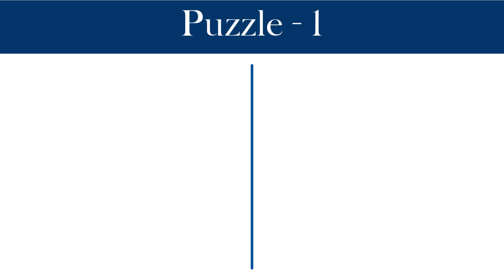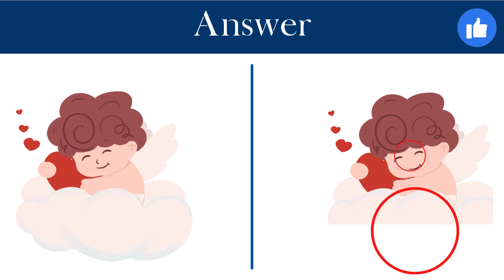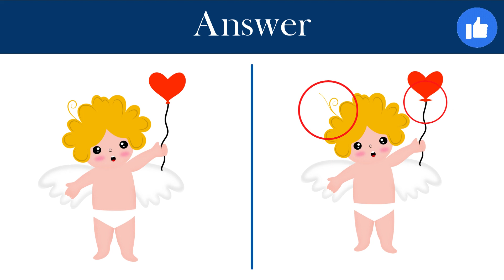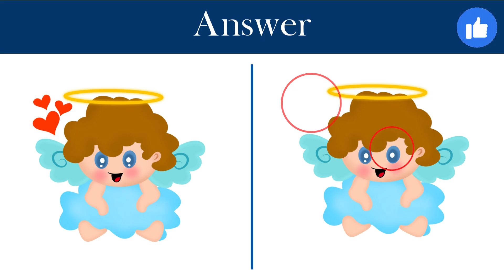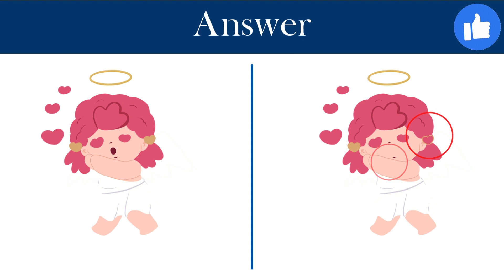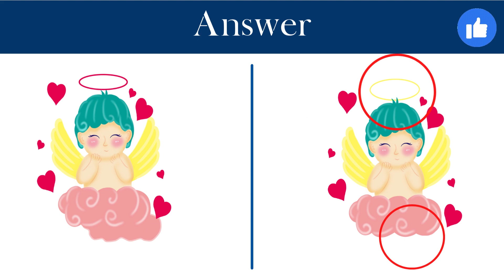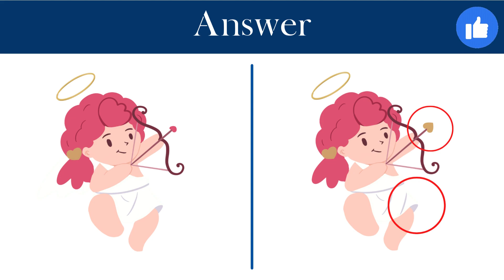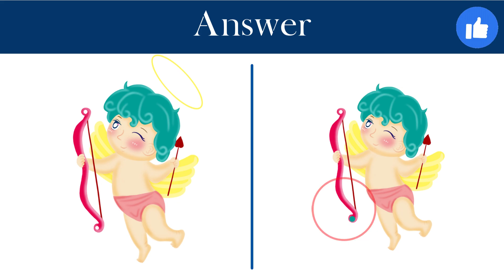Find Two Difference | Part 4 | Spot The Difference | Quick Puzzles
Find Two Difference. This is the fun and entertaining video.

find the sum or difference of polynomials calculator
can you find the difference pictures
find the difference unblocked
find the sum or difference fractions
find the difference 5
how to find the difference between two dates in excel
find the difference between the place value of 2 in 4242